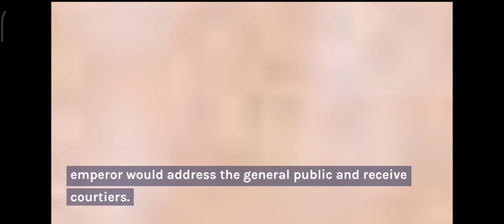Lal kila dehli